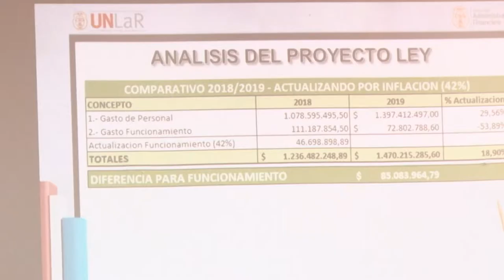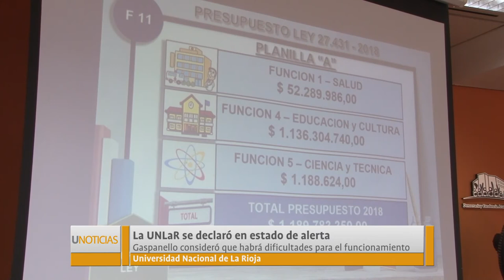U Noticias - Presupuesto Universitario 2019: UNLaR declaró el estado de alerta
El Consejo Superior de la Universidad Nacional de La Rioja expresó, en forma unánime, su preocupación por las proyecciones financieras para 2019, de acuerdo a lo estipulado por el proyecto de Presupuesto Nacional, el cual ya cuenta con media sanción de Diputados. “Tendremos grandes dificultades para poder funcionar”, auguró el vicerrector José Gaspanello